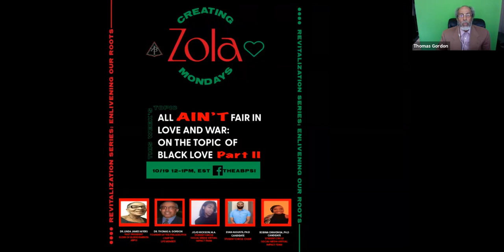Creating ZOLA Mondays: Episode 5 (10/19/2020) All Ain't Fair in Love and War (Part 2)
JoJo Hickson, Dr. Linda James Myers, Dr. Thomas Gordon, Robina Onwong'a, and Evan Auguste discuss how we might re-imagine relationships, and what social forces uphold our traditional conceptions of relationships.